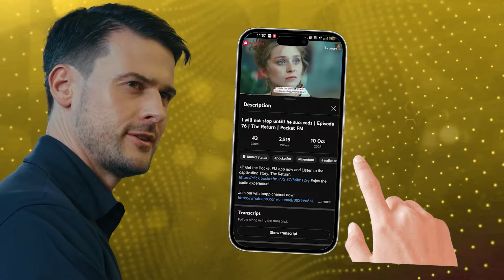Episode 88 | The Return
📲 Get the Pocket FM app now and Listen to the captivating story, 'The Return' Enjoy the audio experience!

Bryce's friend Samuel reaches the hotel room to find Natalie being badly beaten up by Howard Claire, He helps Natalie with his jacket and immediately calls the police. But the question is where is Bryce. Why didn't he show up to save his wife?